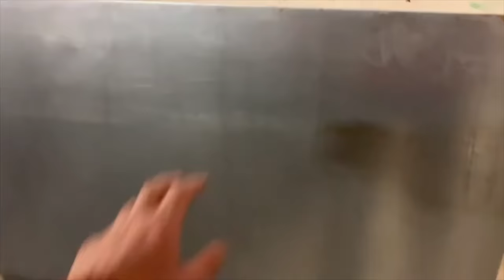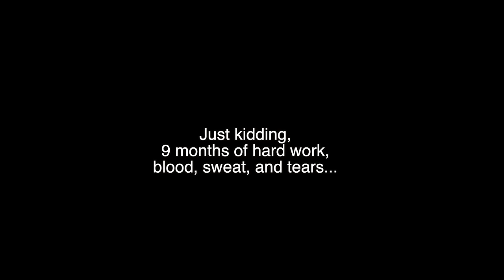Putting a Classic Car on a Truck Frame in 20 Minutes!! 1969 Chevy Corvair on s10 Chassis!